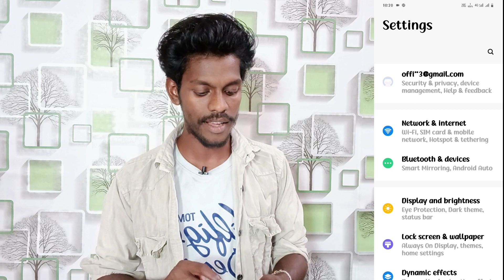iqoo z9 phone restore kaise kare | reset all setting on iqoo z9 smartphone | technical vijay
Iqoo Z9 Reset All Setting Use Kaise Kare
How To Use Reset All Setting On Iqoo Z9
Iqoo Z9 Phone Me Reset All Setting Ko Use Kaise Karte Hai
Reset All Setting On Iqoo Z9 Smartphone
 Mobile Me Reset Setting Ko Use Kaise Kare
Restore Setting On Iqoo Z9 Mobile
How To Use Reset Setting On Iqoo Z9 Mobile
Iqoo Z9 Mobile Me Reset Setting Ka Use Kaise Karte Hai
Restore Kaise Kare Iqoo Z9 Mobile